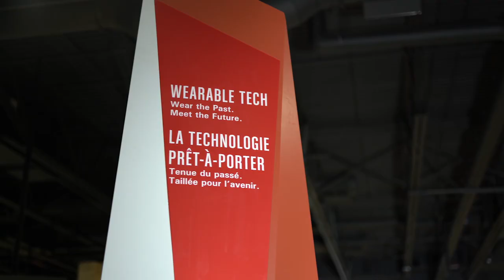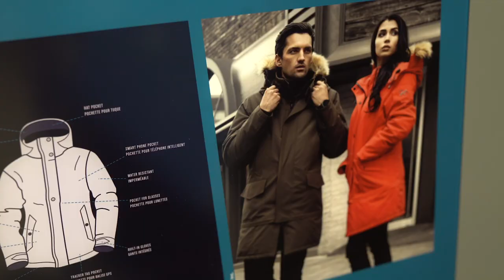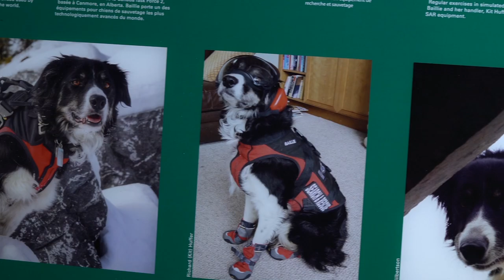MonMusée2017 bientôt ouvert - La technologie prêt-à-porter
L'exposition la technologie prêt-à-porter porte sur les technologies destinées au corps humain. Ce ne sont pas seulement des technologies alimentées par des ordinateurs et branchées à l'internet. Des montres intelligentes, des lunettes de réalité augmentée, des vêtements biométriques et aussi des caméras d'espionnage, des revêtements de prothèse et la technologie prêt-à-porter destinée aux animaux.

Pour en savoir plus au sujet du renouvellement du Musée visitez